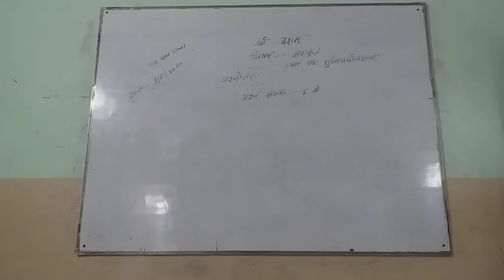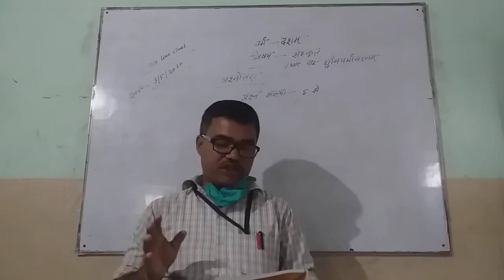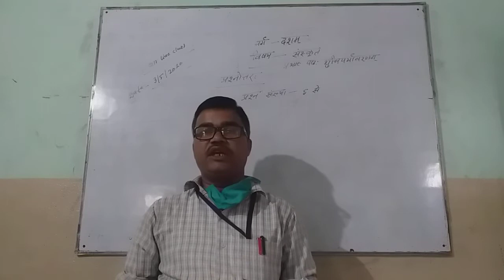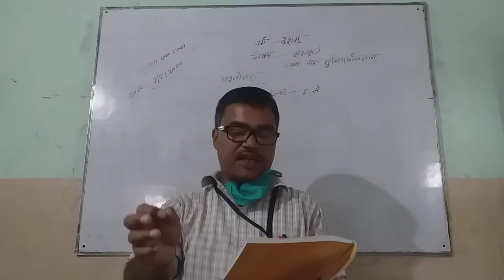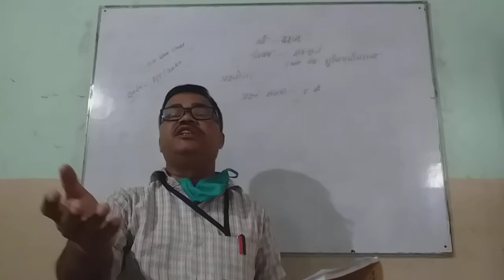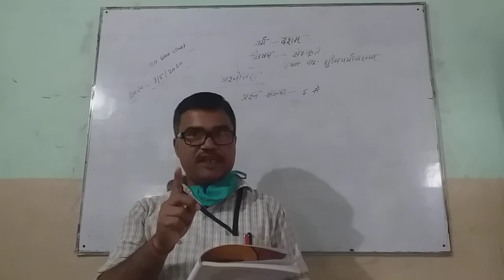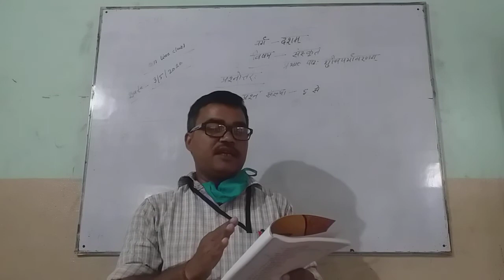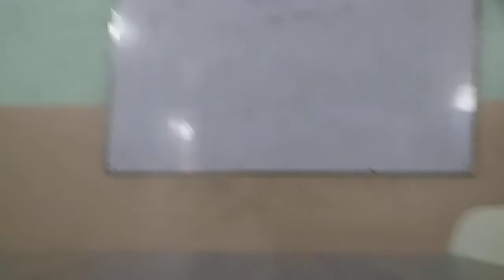Class-10 Sanskrit Chapter-1 (शुचिपर्यावरणम) प्रश्नोत्तर Part-3 By:-Sanjeev Pandaey Sir